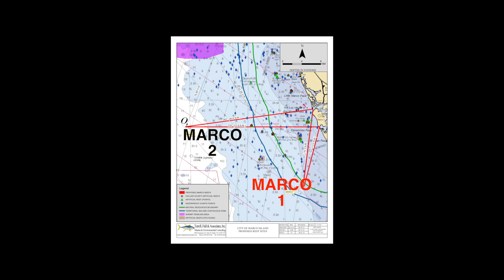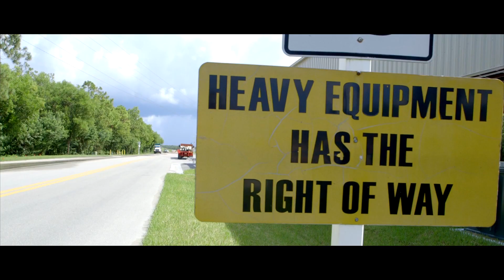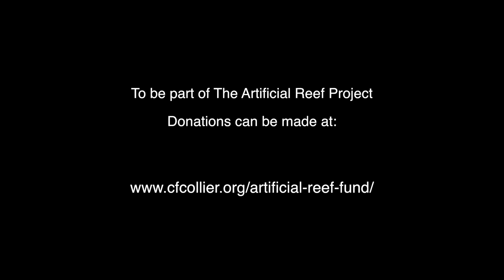The Artificial Reef Project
to learn more about Pure Naples today!  This video is about REEFMAPNEW.